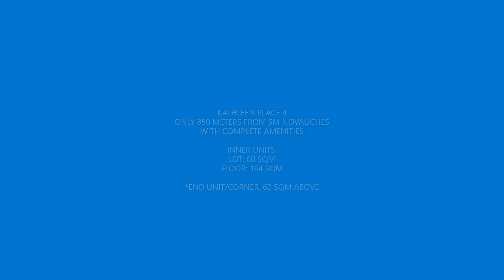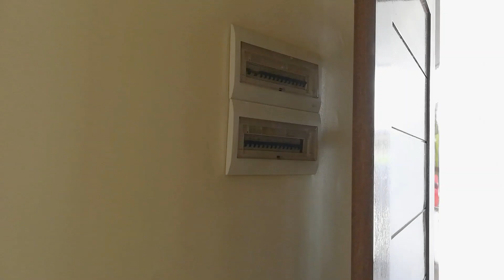J1 | Property For Sale in Quezon City | Walkthrough Video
Property ID: J1

Janine Prego, Licensed Broker-Appraiser®
Property ID: JKP1

850 meters from SM Novaliches
Exclusive community with security
Complete amenities including swimming pool, parks, clubhouse, and basketball courts complete quality finishes including steel gate and modular cabinets in all rooms.
Only 2.5km from a future Mega-Manila Subway station
The best selling project in QC!!

Location: San Bartolome, Novaliches, Quezon City

1 Car Garage
3 Bedrooms
2 Toilet and Bath
SAMPLE COMPUTATION
*Price depends on lot size

INNER UNIT (Pre-Selling 12 months)
Lot Area: 60 sqm
Floor: 104 sqm

Total Contract Price (House and Transfer of Title) : 5,342,489
House and Lot Price: 5,040,084.88
Reservation: 30,000
20% Net Downpayment:1,008,016.98
Downpayment payable for 12mos: 81,502/month)
80% Bank Loanable: 4,032,067.91
15 years: 35,123.64/month
Processing Fee (Transfer of Title) : 302,405.09 (or 25,200 payable for 12mos)
INNER UNIT (Pre-Selling 6 months)
Floor: 104 sqm
Reservation: 30,000
20% Net Downpayment:1,008,016.98
Downpayment payable for 6mos:    163,002.83/month)
80% Bank Loanable: 4,032,067.91
 15 years: 35,123.64/month
Processing Fee (Transfer of Title): 302,405.09 (or 50,400 payable for 6mos)